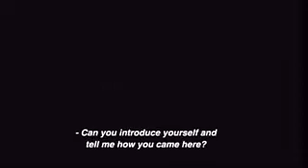Trailer for WHERE WE LIVE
Living with relatives in war-torn Baghdad, they fell victim to kidnappings and the violence tearing their homeland apart. Within a day and a night, everything changed for the Hamad family. Once living peacefully alongside Forced to flee and seek asylum in America, the Hamads now find themselves far from home, largely friendless and facing the struggles of the immigrant experience. Phone calls to relatives remind them of what they’ve lost. They dream of family reunions that may never come. Strangers to American customs, the adults take ESL classes to confront the daunting language barrier but they are often helpless to explain this new way of life to their children. A quietly profound look at the daily lives of those creating a new home far from the ashes of their old one, Where We Live is a meditative journey with an Iraqi family defined by the deepest of ideals: hope. (22 min.)